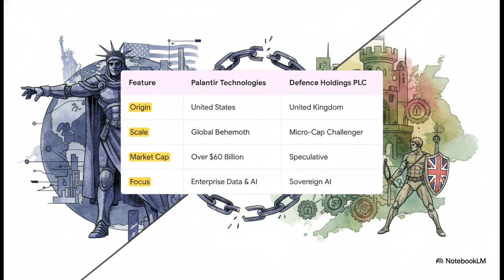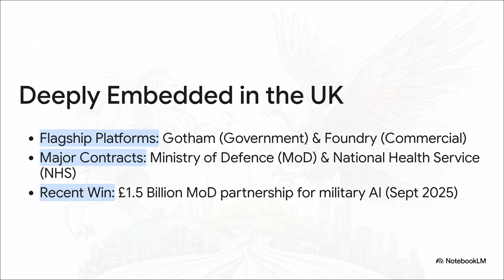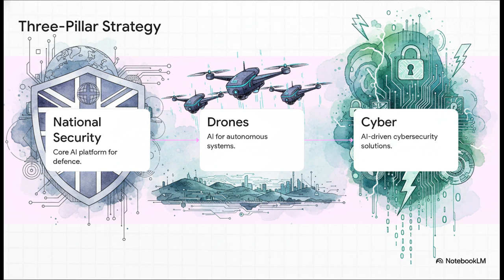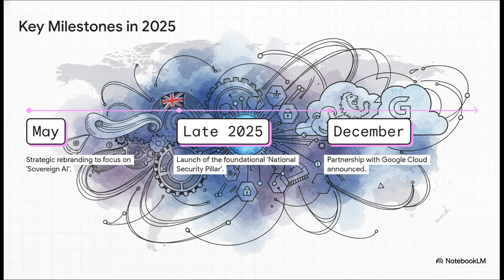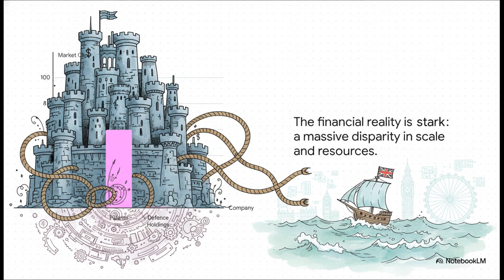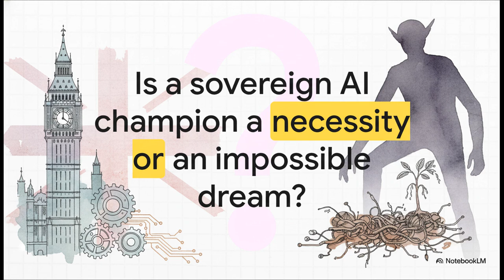Competitive Analysis: DefenceHoldingsPLC vs. Palantir Technologies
This Ai Defence Journal Video report explores the emergence of Defence Holdings PLC ALRT as a competitor to the American data giant Palantir PLTR highlighting its mission to establish sovereign AI capabilities for the United Kingdom. By focusing on three strategic pillars—NationalSecurity, Drones, and Cyber—the company seeks to provide the Britishgovernment with high-level data analytics that remain under national ownership and control. While the firm benefits from the leadership of high-ranking former military officials and early partnerships with lawenforcement, it faces significant hurdles regarding its limited scale and the deep integration of foreign incumbents. Ultimately, the source frames the rise of this micro-cap company as a critical test of the UK's ability to reduce its strategic dependency on international technology providers. This narrative underscores a broader geopolitical shift toward prioritizing data sovereignty and domestic innovation within the sensitive sectors of defense and intelligence.